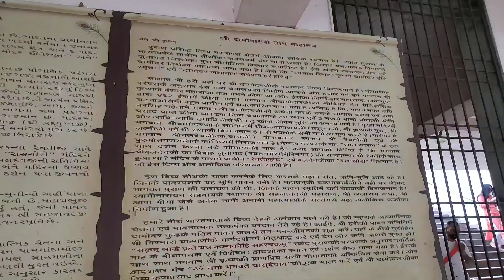Damodar Kund Junagadh | Shree Radha Damodarji | दामोदरकुंड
Damodar kund Junagadh, shri Radha Damodarji mandir,

hello friends,

   aaj ham junagadh me Damodar kund junagadh visit kar rahe he, jinko shree radha damodarji bhi kaha jata he.

  Damodar Kund (Gujarati: દામોદર કુંડ) is one of the sacred lakes as per Hindu beliefs, which is located at the foothills of Girnar hills, near Junagadh in Gujarat, India.

   Damodar Kund at the foothills of Girnar. The Girnar Hills can be seen in the background.

   Damodar Kund

   Location in Gujarat

   Show map of GujaratShow map of IndiaShow all

   LocationNear the Girnar Hills, Junagadh, Gujarat Lake typeArtificial lakeBasin countriesIndiaMax. length257 ft (78 m)Max. width50 ft (15 m)SettlementsJunagadh
   It is considered holy, as per Hindu mythology and many Hindus prefer to bathe and immerse the ashes and the bones left after cremation of dead bodies, here at Damodar Kund due to a belief that the departed souls would get moksha here. It may be mentioned here other such famous places for immersion of ashes and bones (Hindu rite of asthi-visarjana) are in Ganga at Haridwar and Triveni Sangam at Prayag.
   The water of the lake has properties of dissolving the bones. The lake is 257 feet (78 m) long and 50 feet (15 m) broad and only 5 feet (1.5 m) deep. It is surrounded by a well built ghat. The steps for going up the Girnar hills start near Damodar Kund.

  hamara YouTube channel travelers the nice group aapko aishe hi video share karte rahenge,
   aapko hamara video pasand aata he to hamara YouTube channel travelers the nice group SUBSCRIBE jarur kare sath me bell icon bhi press kar de taki aapko aishe hi video milti rahe.

 @travelers The nice group

 INFORMATION SOURCES : wikipedia, personal visit and places (local) people.